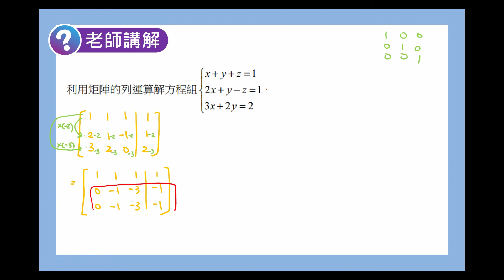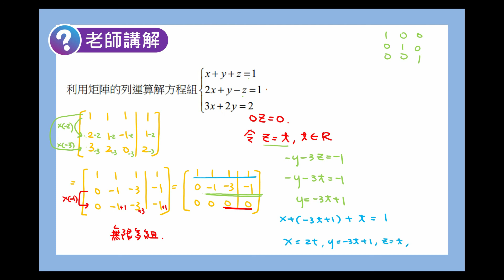數學C 笑傲統測 總複習講義 單元11-1老師講解7